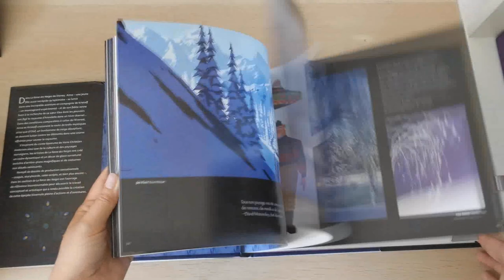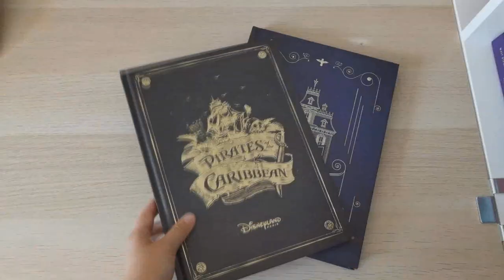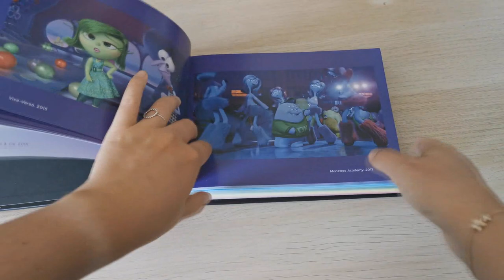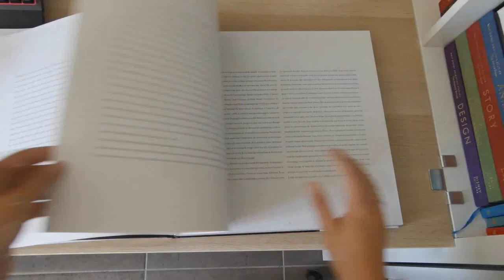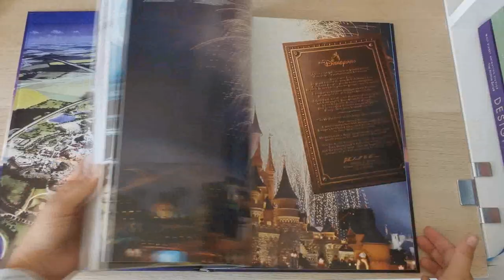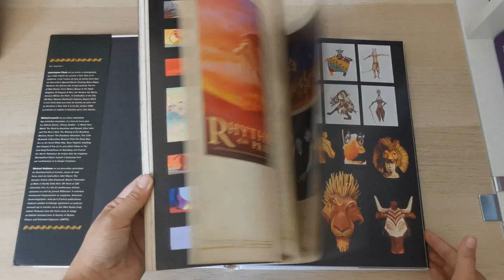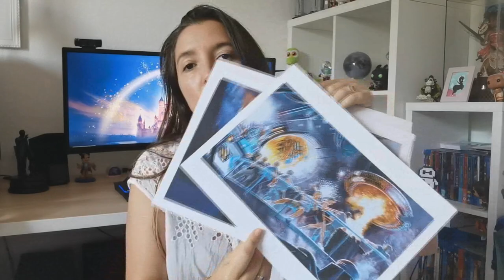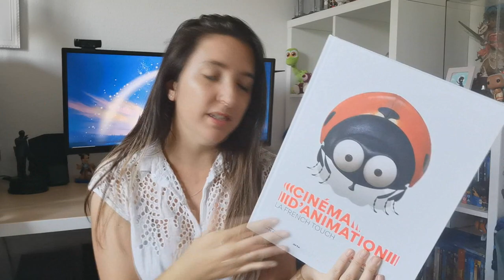PRÉSENTATION: TOUTE MA COLLECTION DE LIVRES DISNEY/ANIMATION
Aujourd'hui on se retrouve pour une vidéo que vous m'avez longtemps demandé alors j'espère que celle-ci vous plaira !

Pour me suivre dans mon univers :
La moindre question ? N'hésites pas me contacter à cette adresse:
ou sur Instagram !